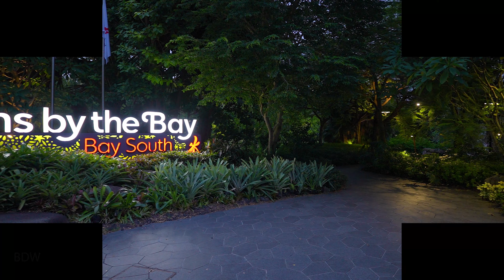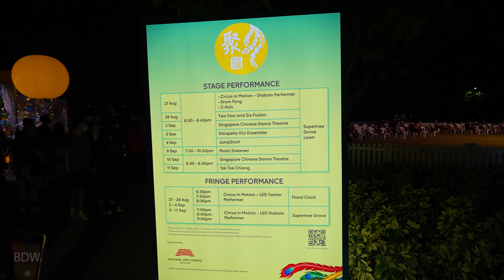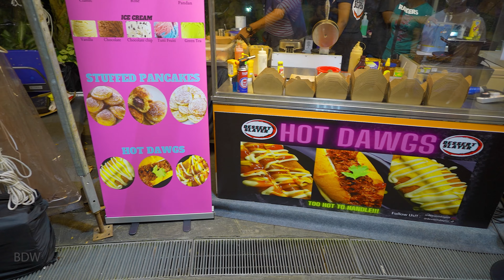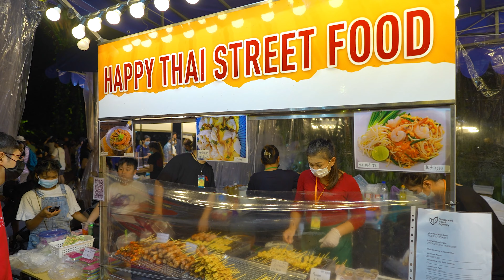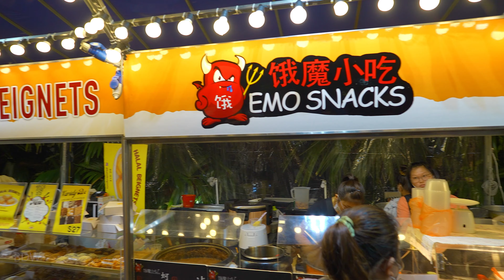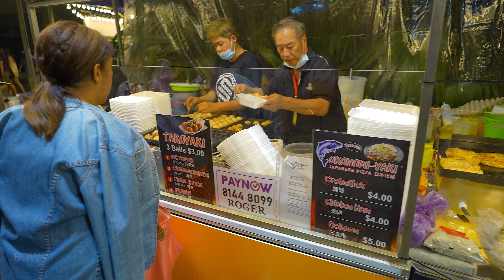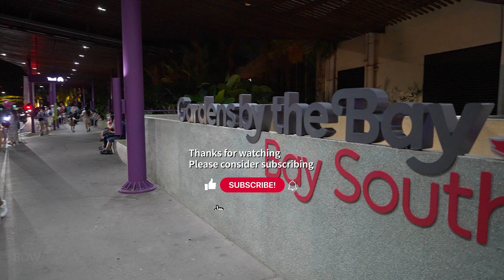Mid-Autumn Festival 2022 - Gardens by the Bay Tour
Mid-Autumn Festival 2022 - Gardens by the Bay

Based on the theme of Reunion, this year’s Mid-Autumn Festival celebrates the fundamental significance of the festival, bringing family and friends together to enjoy the beautiful lantern displays that will light up the Gardens in the evenings. On top of fringe activities during the weekends, live outdoor stage performances and a marketplace will also make a return this year, creating a vibrant atmosphere to celebrate the mid-autumn festivities!

⏰ Timeline⏰
00:00 Intro
00:37 Golden Garden
02:20 Flight to the Phoenix
07:10 The Canopy
08:49 Colonnade of Lights
10:54 Supertree Grove
13:55 Joyous Reunion
15:32 Five Blessings
17:08 Colourful Blossoms
18:40 The Colours of Daily Life
21:01 Marketplace